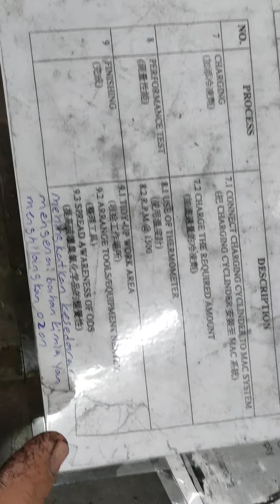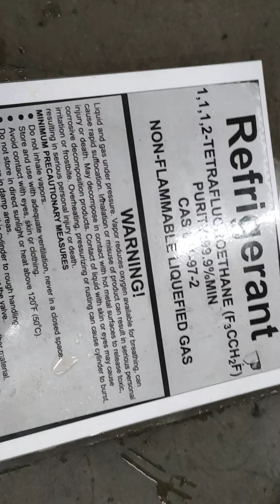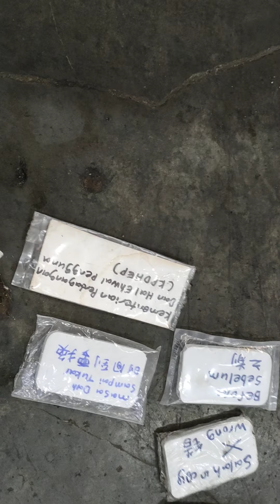penyaman udara tidak begitu mudah 30 - 3 - 2021